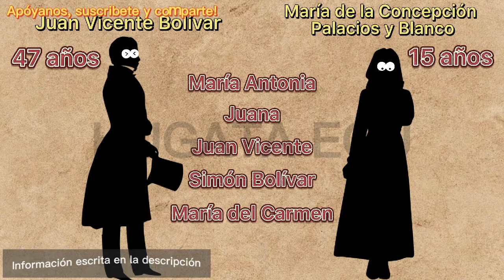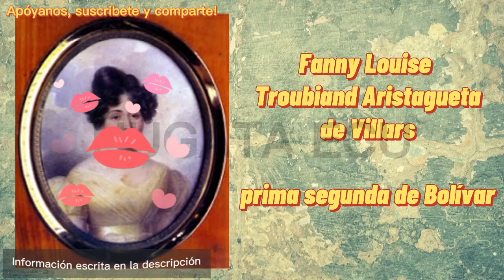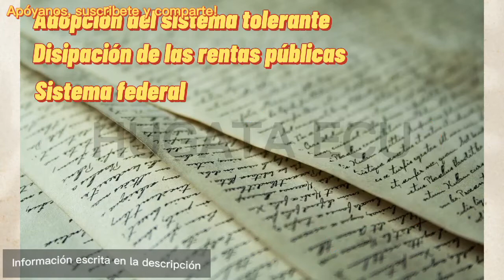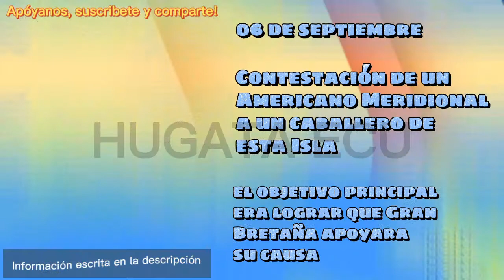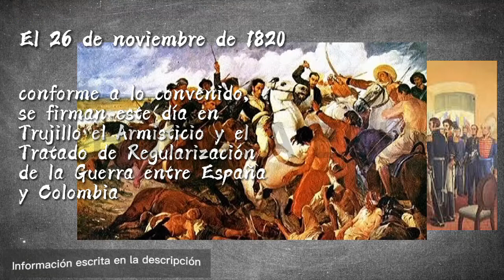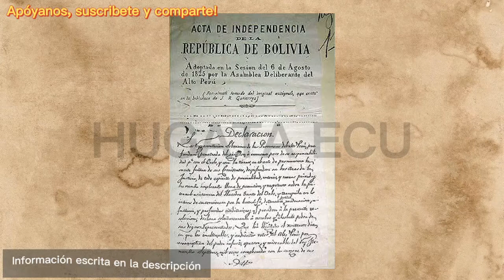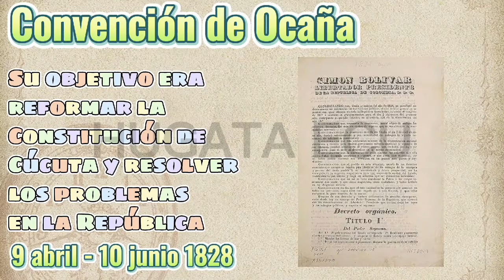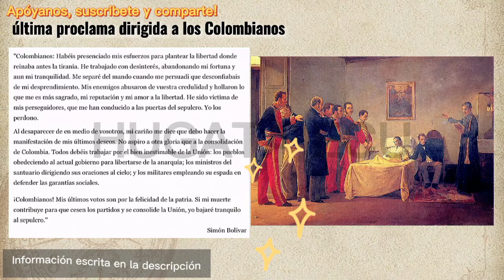Resumen | Biografía de Simón Bolívar 😎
INFORMACIÓN ESCRITA 🤗

😉 Historia de la biografía de forma animada del revolucionario Simón Bolívar

Una invitación para todos aquellos que quieran conocer un poco más de historia 😊

También puedes apoyar la comunicación de la ciencia mediante un pequeño donativo a traves de Paypal

Déjanos conocerte que te ha parecido la información y en que podemos mejorar